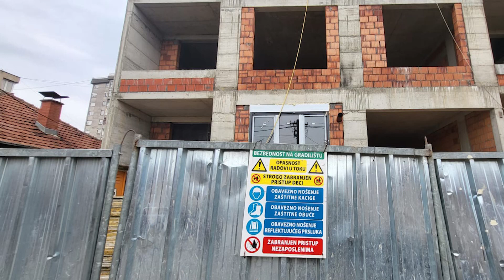TV TELEMARK - POGINUO RADNIK NA GRADILIŠTU U ČAČKU 13. 12. 2023.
Na gradilištu zgrade u širem centru Čačka, u Ulici Rada Azanjca, danas pre podne  poginuo je radnik iz Turske, kada je nesrećnim slučajem pao sa poslednjeg sprata zgrade, prenosi agencija TANJUG.